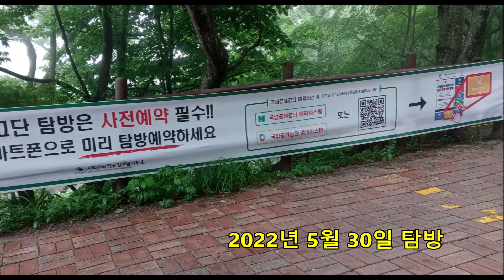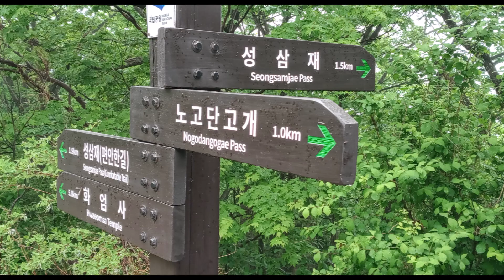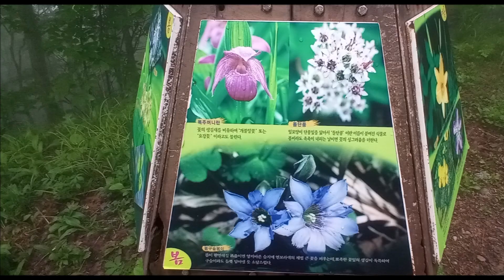함께숲 회원들과 함께한 노고단 야생화 산행#韓国の花#노고단꽃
경남 숲교육협회.
함께숲 회원들과 같이 다녀 온 노고단 야생화 산행
2022년 5월 30일